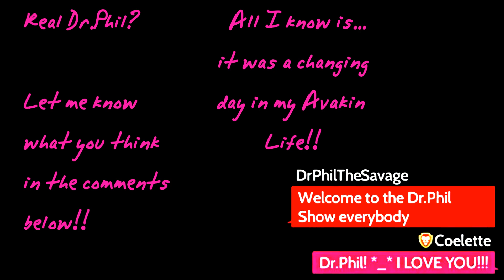Meeting Dr.Phil on Avakin Life!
Hey lovelies!

I was just hanging out in Club Sundown when all of a sudden.

Dr.Phil comes on the dance floor and starts dancing!!! =0

I was like...fangirling to say the least..xD

Anyways!! He was kind enough to take part in me recording him for all my lovelies to see!

Real Dr.Phil?

Use this link to report bugs/issues you are having!

Having issues in game? Use this link to find what you're looking for!

Have suggestions for Avakin Life? Submit them here! =)

Thankies my lovelies! =^_^=